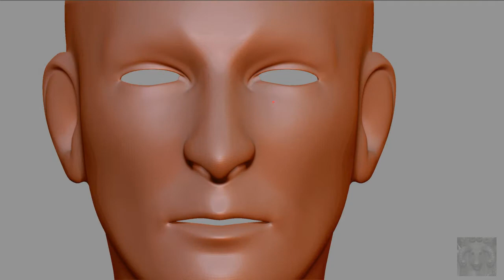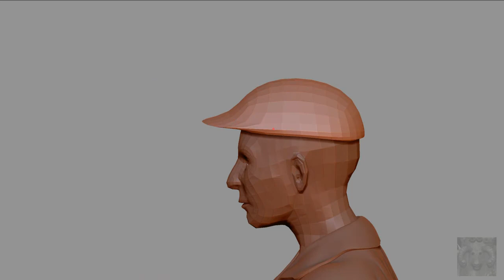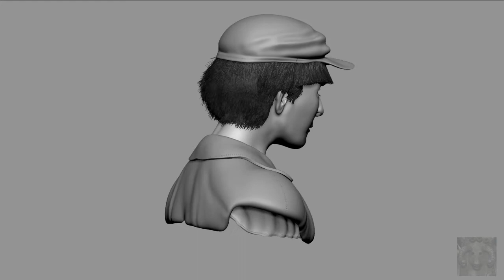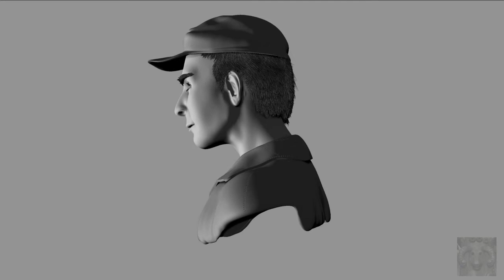A Depression Era Teen: a zBrush Speed Sculpt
This is a depiction of a teen from the Great Depression.  I designed this bust for a book cover that will show teens from different American eras.

2:40 Turntable

I sculpted this in zBrush 4r3, starting from a head base mesh.  The shirt was extracted from the main mesh, and the collar from the shirt.  I created the base mesh for the hat in Maya and sent it to zBrush with GoZ.  The hair was created using FiberMesh, a terrific zBrush feature.